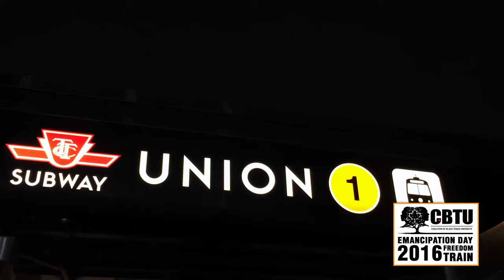CBTU - Emancipation Day 2016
The Freedom Train Ride was held July 31st, 2016. The event celebrated the heritage, contributions and progress made by the African-Canadian community.